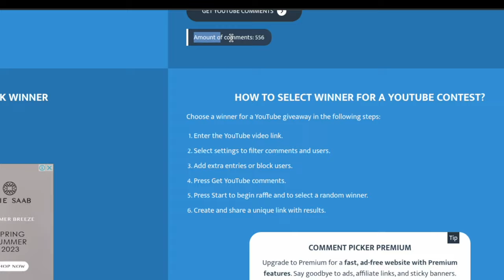١٠ نصائح للحصول على مكس أفضل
في حلقتنا اليوم نستعرض ١٠ نصائح للحصول على مكس أفضل
ونعلن عن الفائز في مسابقة الاسبوع الماضي

Music from
الموسيقى المستخدمة

موقع مهارات ملو للدورات التدريبية في الانتاج الصوتي

🔉Directional Speakers
سماعات الاتجاه الموحد